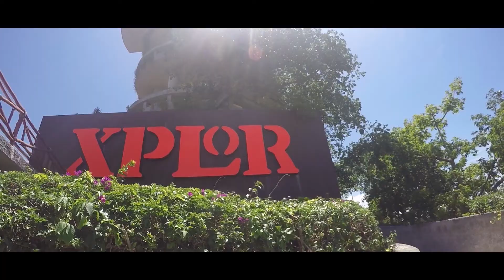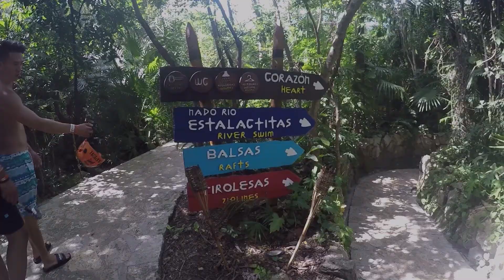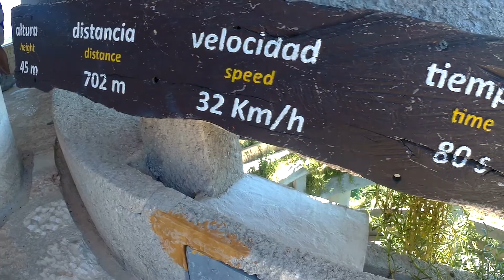MEXICO – DAY 5 | Adrianacez